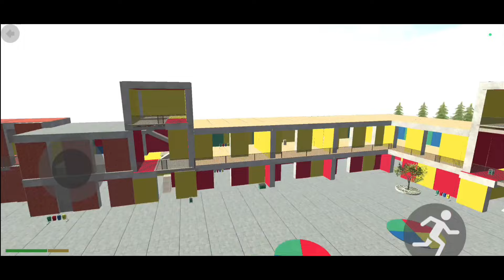Indian bike driving 3d new city cheat code | indian bike driving 3d new update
Credit:- @cimlist